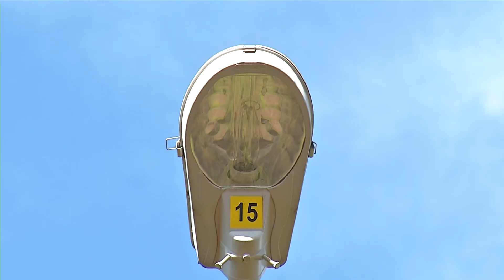Moradores cobram manutenção de bairro próximo a reserva ambiental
Moradores do Bosque das Araras reclamam da falta de iluminação pública, depois que denunciamos o problema, a prefeitura até agilizou a estrutura, mas bastaram três dias e a iluminação já era.